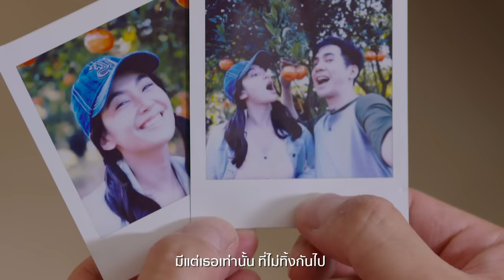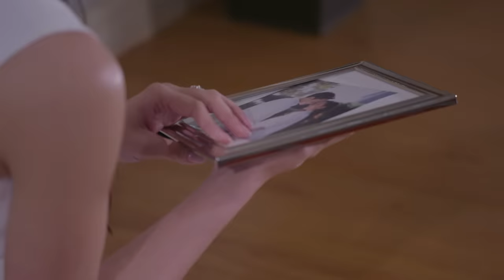อย่าเกลียดกันในวันที่อ่อนไหว Ost.ร้อยเล่ห์มารยา | ปนัดดา เรืองวุฒิ | Official MV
เพลงอย่าเกลียดกันในวันที่อ่อนไหว Ost.ร้อยเล่ห์มารยา
ศิลปิน ปนัดดา เรืองวุฒิ

ดาวน์โหลดเพลงประกอบละคร ร้อยเล่ห์มารยา

เหมือนดั่งคนหมดแรง กลางพายุกระหน่ำ
เหมือนดั่งคนจมน้ำ ตะเกียกตะกายหาทางขึ้นฝั่ง
ต้องการ เพียงใครสักคน ยื่นมือมาเพียงสักครั้ง
ช่วยฉันให้มี ที่พักพิงใจ

* มีแต่เธอเท่านั้น ที่ไม่ทิ้งกันไป
ในวันที่โหดร้าย ก็มีเธอที่เคียงข้างกัน
แต่เธอจะเบื่อฉันไหม หากไม่เป็นดังที่ฝัน
เพราะฉันยังจำ บาดแผลที่โดนทำร้าย

** อย่าเกลียดกันในวันที่ฉันอ่อนไหว
อย่าจากไปถ้าฉันนั้นทำให้เธอเสียใจ
เพราะฉันมีเธอแค่เพียงผู้เดียว ช่วยต่อลมหายใจ
อยู่กับฉันนานๆได้ไหม
ให้ใจฉันไม่ต้องอ้างว้างเกินไป

ฉันไม่รู้ว่าต้องทำอย่างไร
ให้ลืมฝันร้ายที่มีในใจ
ก็อยากให้เธอเข้าใจ

(ซ้ำ*/**)